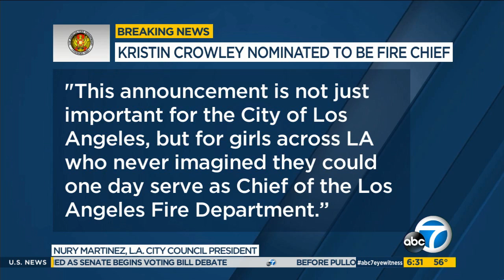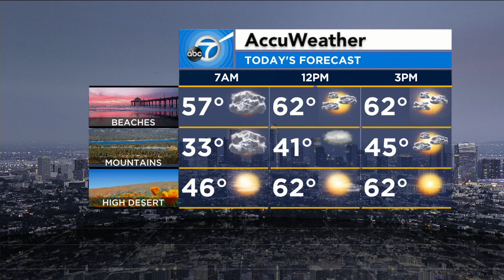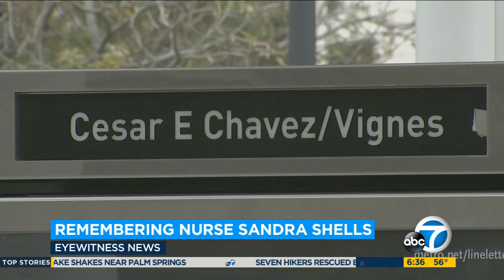KABC DT 01182022 0629AM 1